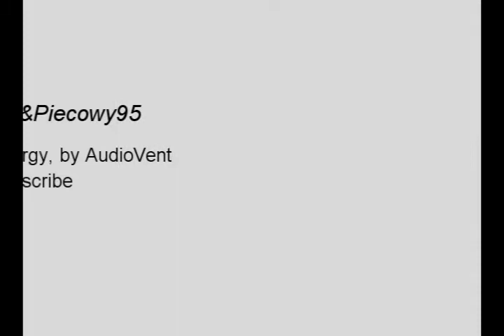Energy By AudioVent Runescape Music Video